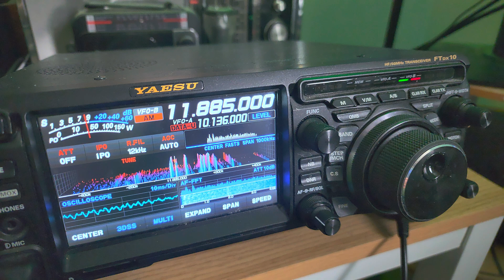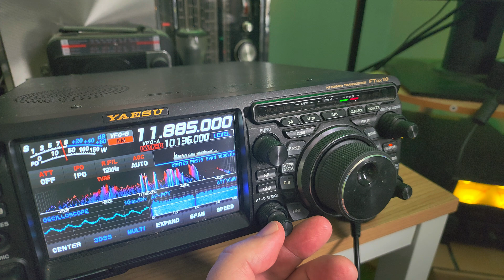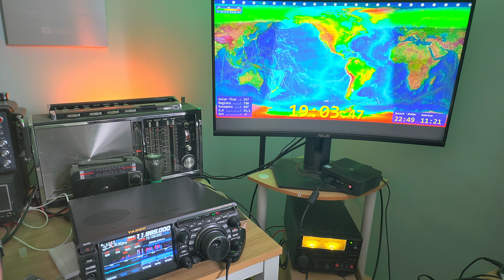Voice of Vietnam English received 11885 kHz Shortwave 1900 UTC Yaesu FTdx10 End fed antenna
Was surprised to receive Vietnam direct!